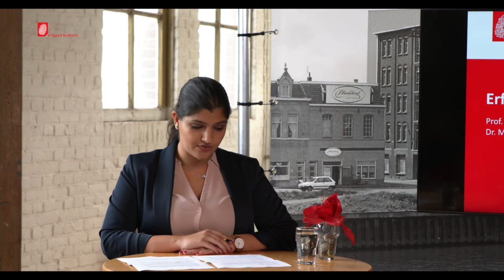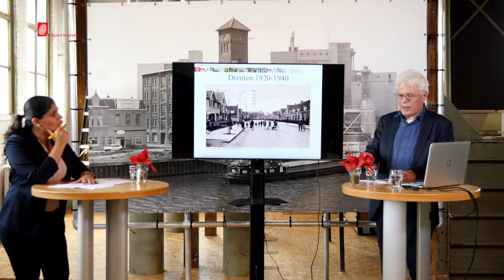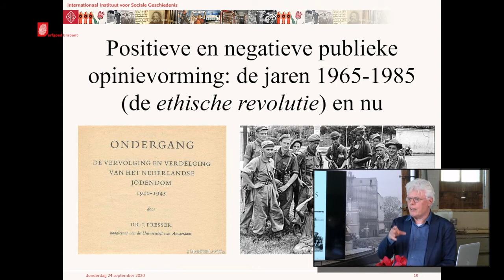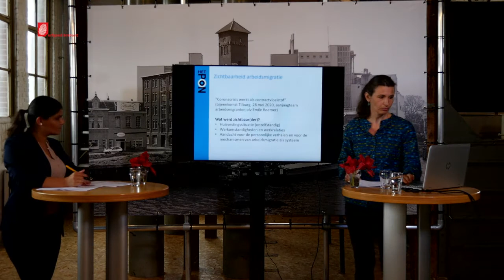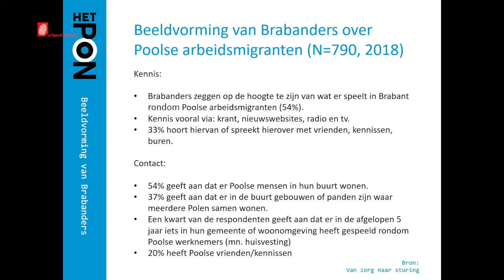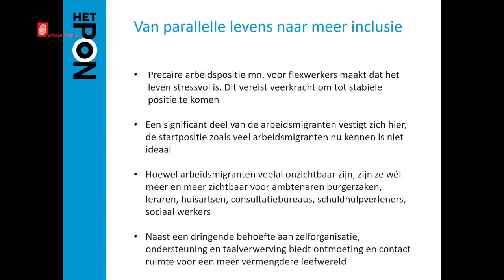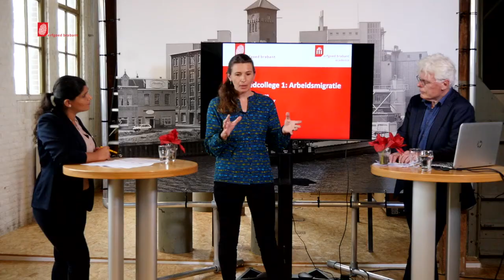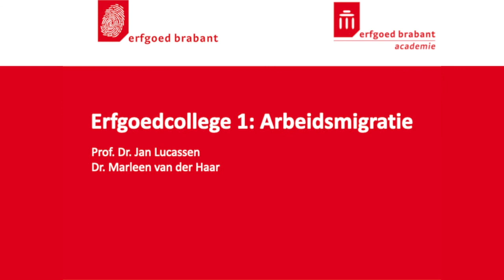Erfgoed Brabant Erfgoedcolleges 2020 - 1. Arbeidsmigratie in Noord-Brabant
In oktober, november en december 2020 organiseerde Erfgoed Brabant vier erfgoedcollege's over de geschiedenis van Brabant. Deze werden live online uitgezonden, en zijn nu online terug te kijken.

Dit is erfgoedcollege 1 over het thema Arbeidsmigratie: Brabant als vestigingsplaats van de negentiende eeuw tot heden.

Moderator: Lema Salah
Sprekers: Prof. dr. Jan Lucassen en Dr. Marleen van der Haar.

Camera en opname:  Pieter van Hulten, VibeVision